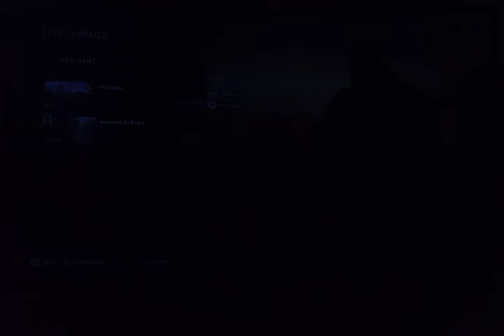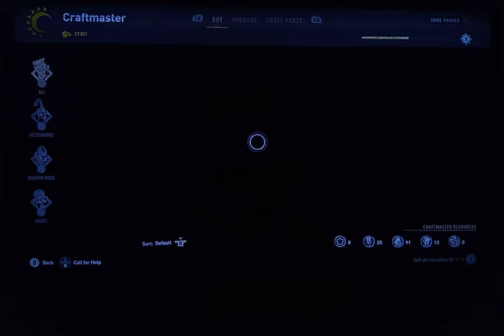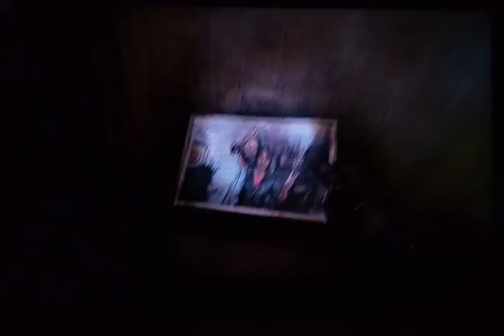Dying Light 2 let's play ep 75 The Shoe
Hey guys! Today I'll be playing Dying Light 2 and in this video I will be showing you we did the main mission The Shoe and we checked out the Agent.

Romans 6:23

Link to Dying Light 2 playlist below
FACEBOOK PAGES
WEBSITES
Luans Fantasy Books